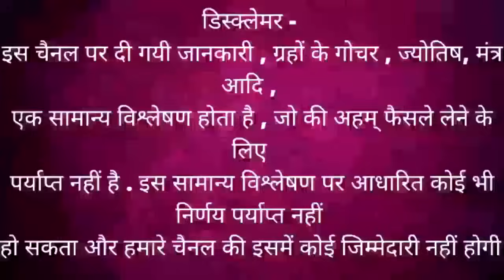धनु राशि सितम्बर 2024 राशिफल | Dhanu Rashi September 2024 SAGITTARIUS HOROSCOPE by AstroGuru Nikhil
Time stamps –
00:00 – intro
00:03 -  Dhanu Rashi September 2024 Rashifal
 01:02 – general predictions / Yog
10:25 - career rashifal
15:12 – business rashifal
18:39 – Investment / finance / expenses rashifal
20:07 - love rashifal
22:23 - married life rashifal
25:39 - student rashifal
27:19 - health rashifal
28:09 – upay
career rashifal
 business rashifal
 money/ wealth rashifal
 love rashifal
 study rashifal
 medical  astrology
 health rashifal